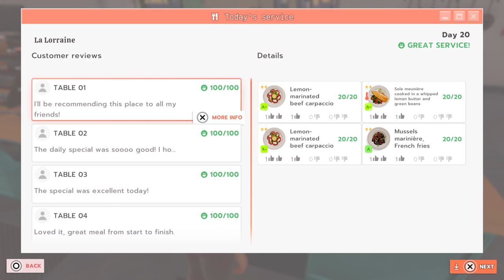Chef Life : A Restaurant Simulator_part 10